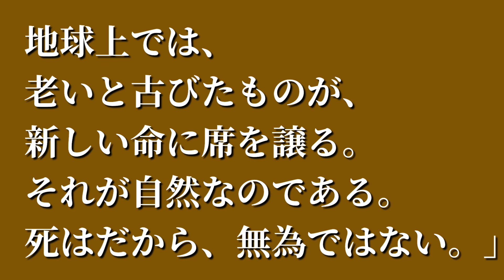言葉201:曽野綾子の言葉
【引用文献】
曽野綾子『人生の第四楽章としての死』(徳間書店)

【音源】
VLLO